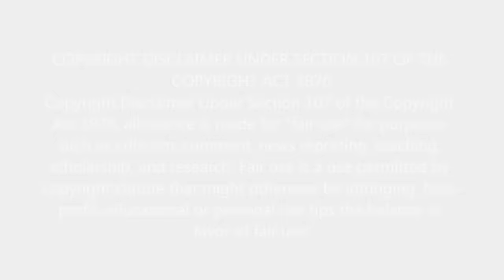2 Church Goers First Time Reaction to George Carlin Religion is Bull - WILL GOD STRIKE HIM DEAD?! 🤔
You can watch the video of George Carlin George Carlin Religion is Bull on YouTube here: